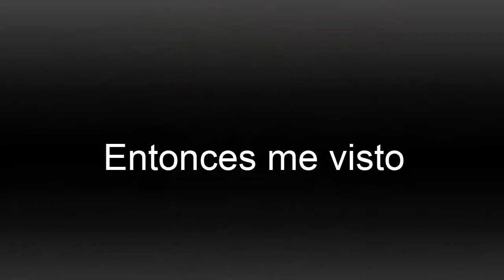Nicks y Jonathan film